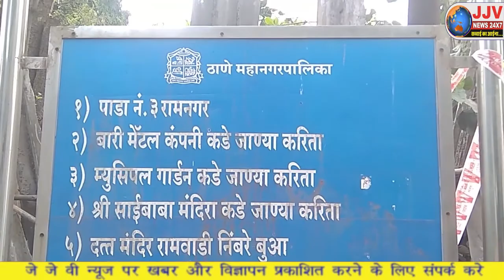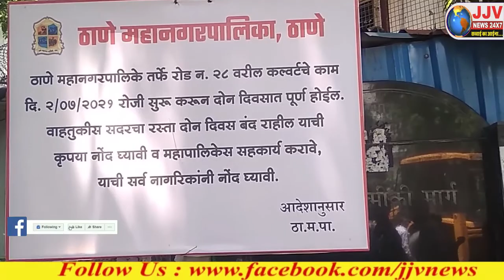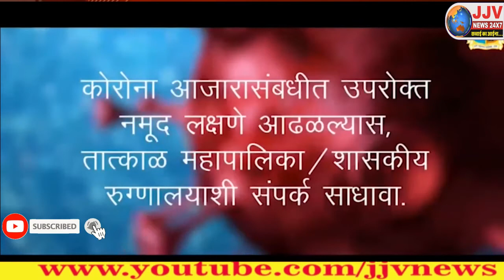MnsNews | पालकमंत्री के इलाके में खुलेआम हो रहा भ्रष्टाचार : मनसे | jjvnews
Hindi News | JJVNEWS |

Official Facebook Page : @jjvnewschannel